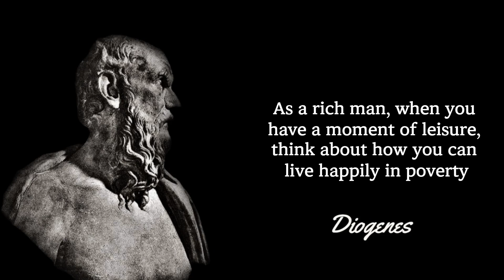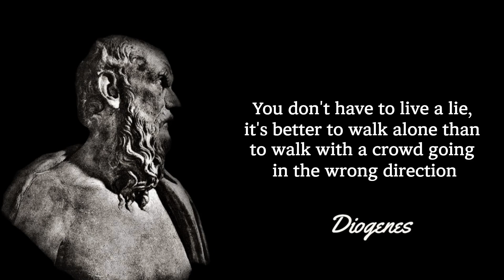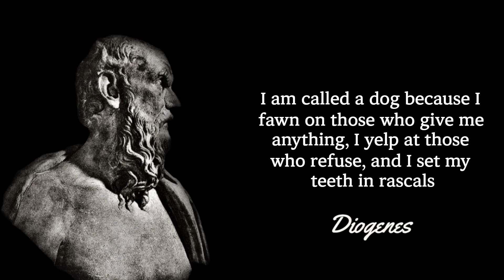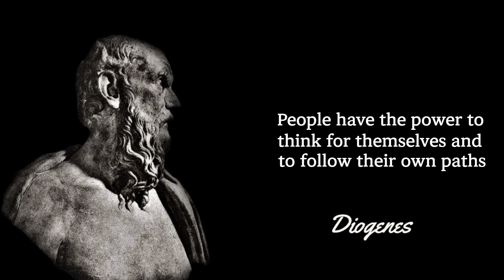Greek philosopher Diogenes Quotes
Diogenes was a Greek philosopher and one of the founders of Cynic philosophy. He lived in Athens during the 4th century BCE and was known for his extreme simplicity, rejection of conventional social norms, and love of independence. He famously lived in a barrel and advocated for a life of self-sufficiency and radical honesty. He believed that virtue was the only true good and that material possessions were a hindrance to a virtuous life. His unconventional behavior and teachings continue to inspire philosophical thought and challenge societal norms.